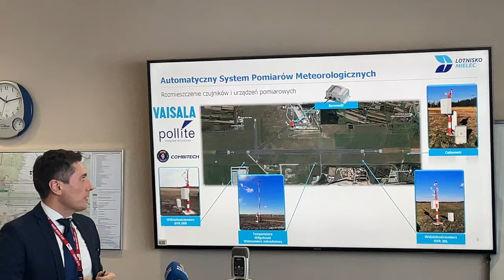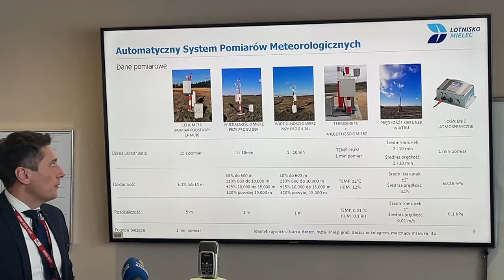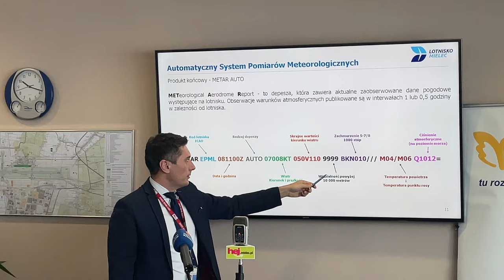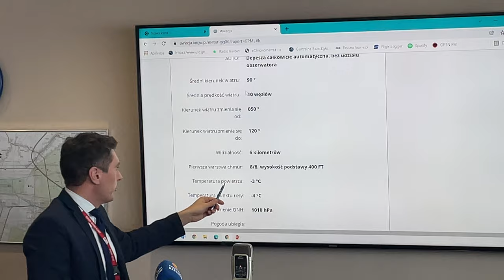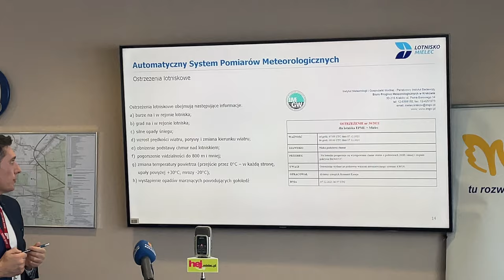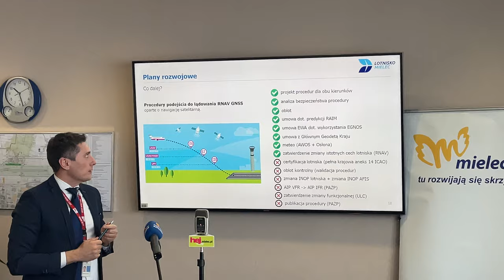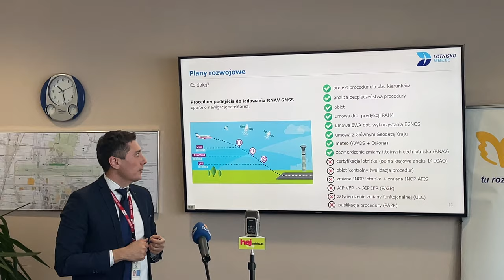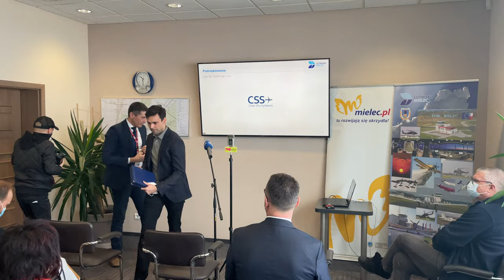AWOS - Mielec Airport - EPML Zautomatyzowany System Pomiarów Meteorologicznych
METAR EPML